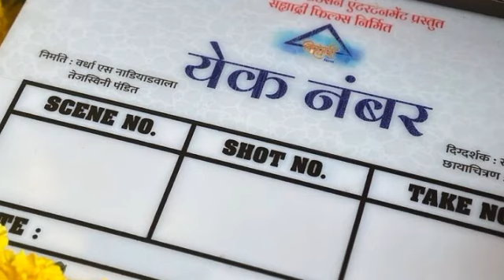येक नंबर चित्रपटाची कमाई झाली कमी ? | Yek Number hit or flop ?